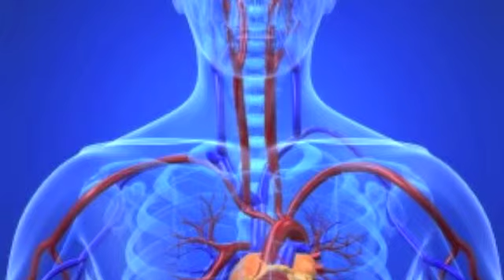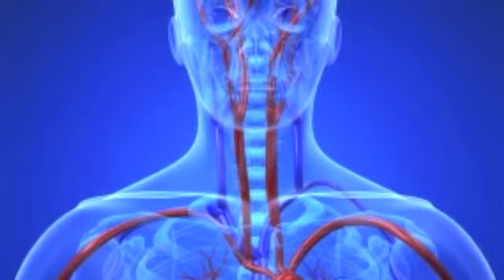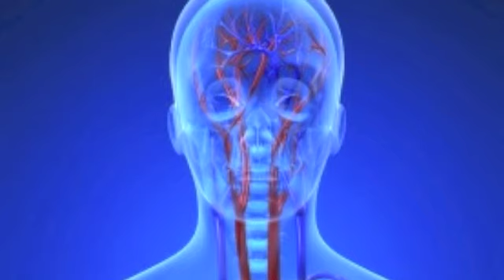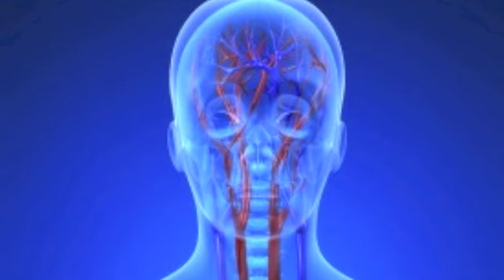Spit It Out Your Heart - Kenny Cage